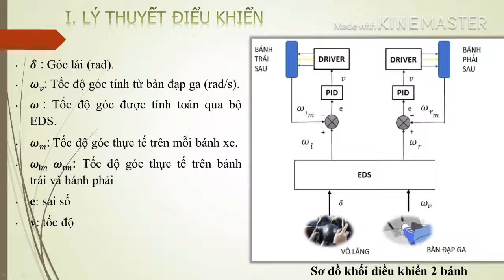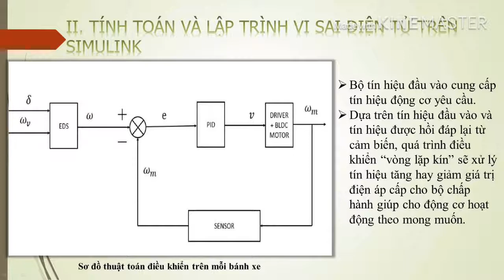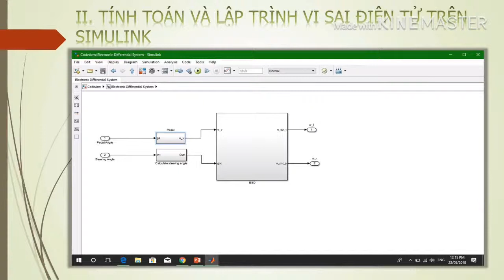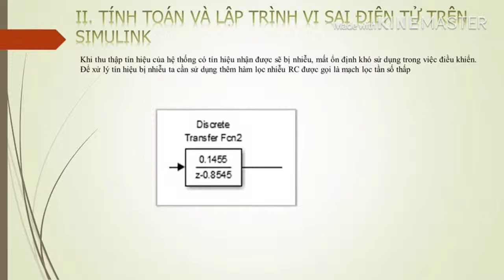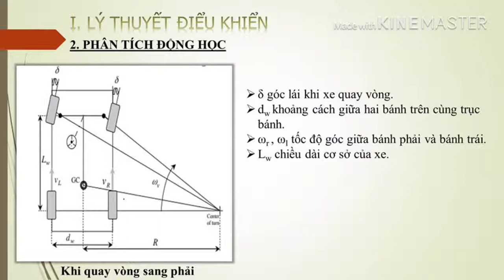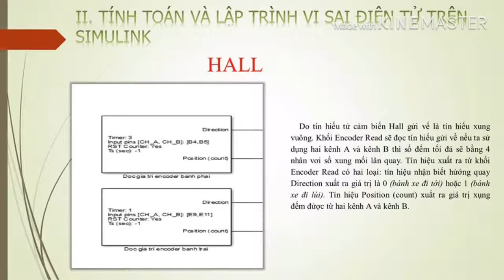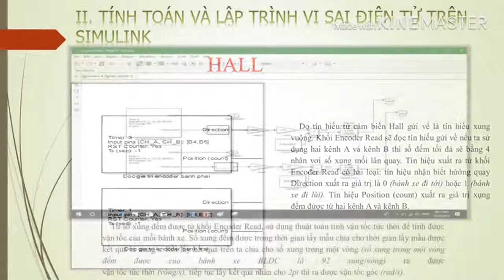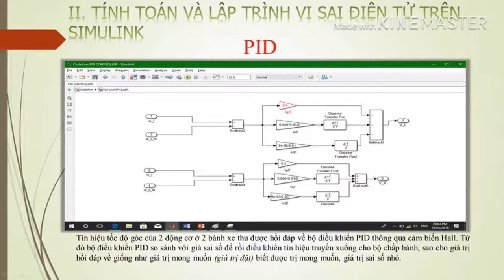Thiết kế hệ thống vi sai điện tử | Xây dựng mô hình hệ thống | Electronic Differential System